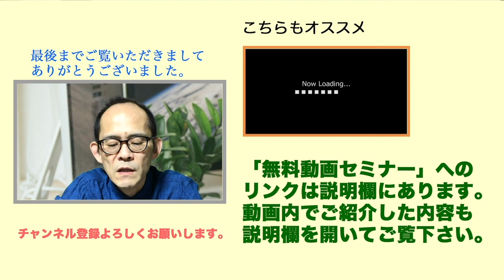副業で稼ぐ力を付けるための学び姿勢 受け身ではビジネスは覚えられない 正しく教えを請う方法『自分講座で稼ぐ方法』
✅ご質問にお答えします
動画でお伝えした内容で分からないことがあったらコメント欄から質問してください。
コメント欄が恥ずかしい方は、以下からフォーム送信してください。
可能な限りお答えします。

✅動画でご紹介した内容

主体的に学ぶ姿勢があるなら高額塾は不要
起業は実践しながら学ぶのがオススメ

●あなたの持つノウハウを動画講座にしませんか？

私のオンライン講座では、複数収入源を持つために必要なWebサイト（WordPress）やWeb集客に関する講座を無料で公開しています。

https://

■ 動画編集
Premiere Pro CC
Camtasia 2018

PhotoShop CC